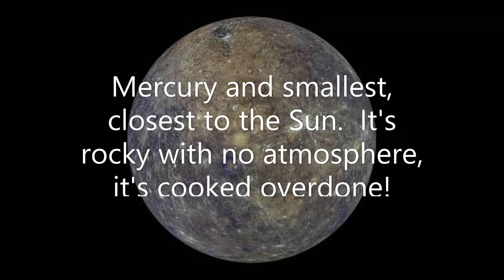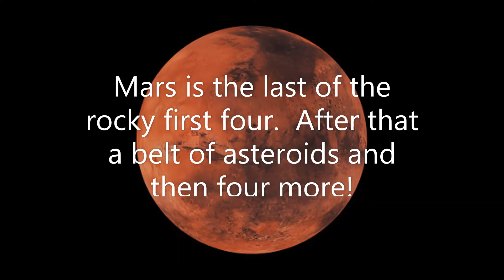Solar System Rap, 2022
This  rap song accompanies the sixth grade Virginia Standards of Learning (SOL) on the Solar System.  I am accompanied by several students freestyling and beat boxing, as well as a whole class on the choruses.